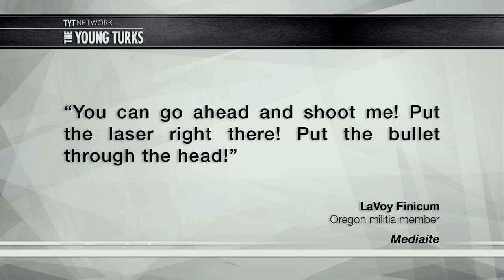New Cell Footage Of Oregon Militia Shooting (Video)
Recently there was a standoff with an Oregon militia taking over a federal building and then subsequently leading law enforcement on a chase that ended in the shooting of LaVoy Finicum. New footage has just been released of the event recorded by a militia member in the back seat of Finicum’s vehicle. Cenk Uygur, host of the The Young Turks, breaks it down.

"Newly-emerged video shows the final moments of Oregon militia member Robert "LaVoy" Finicum's life.

The 12-minute video — released by The Oregonian — was recorded inside Finicum's truck on Jan. 26. The group was staying at the Malheur Wildlife Refuge during a 41-day showdown with federal agents.

"You can go ahead and shoot me," the 54-year-old Arizona rancher says, taunting authorities. "Boys, this is gonna get real. You want my blood on your hands? Get it done. Because we got people to see and places to go.””*